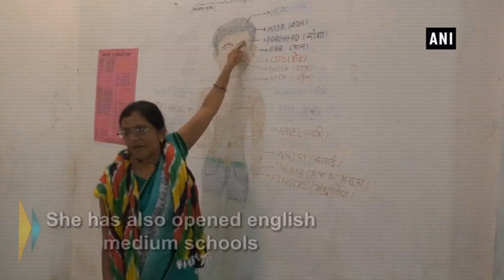Woman Sarpanch creates model village with WiFi connectivity in MP’s Chhatarpur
Chhatarpur (MP), Mar 08(ANI): Priyanka Pandey, Sarpanch of Chhatarpur’s Kheri village in Madhya Pradesh is synonym to women empowerment. She is acting as the Sarpanch for past ten years and is actively working for the betterment of the village. She has opened English medium schools, provided WiFi connectivity to the whole village and also helped other women to open small enterprises, where they make sanitary napkins. Her vision is clear that she wants to make her village, a modern one. Priyanka Pandey said, “We aim to provide good education to children so that they can become IAS&IPS officers. There's complete WiFi connectivity in the village. We've also given employment to women.”